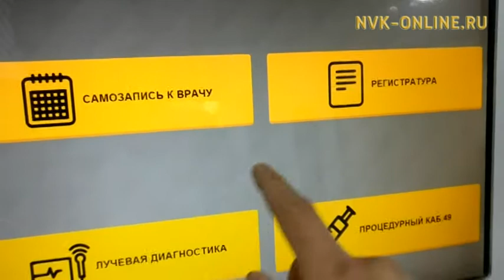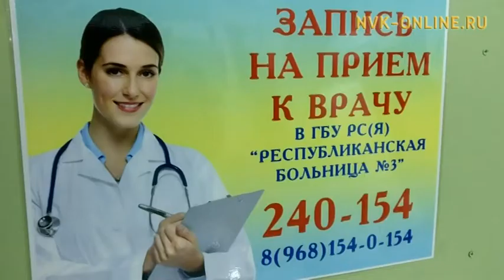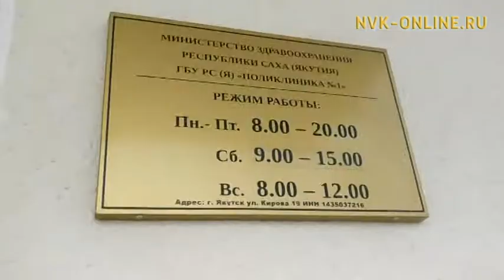Үрүҥ халааттаах аанньаларга туруоруллубут ирдэбил төһө тубустай ?